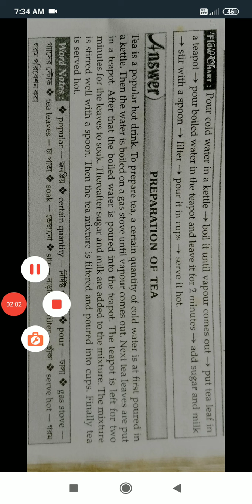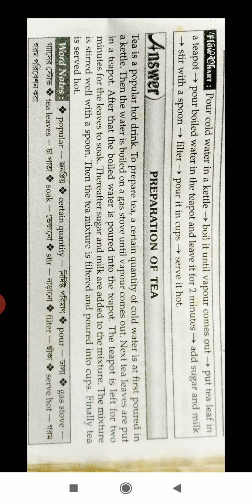PROCESS (HOW TO MAKE TEA)